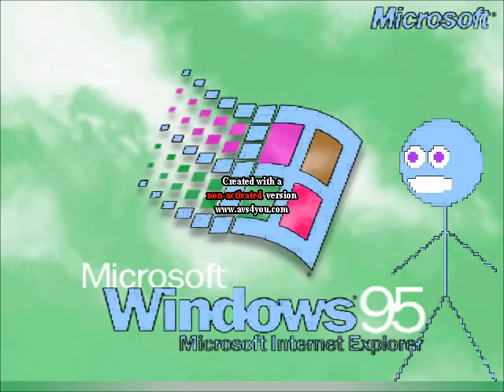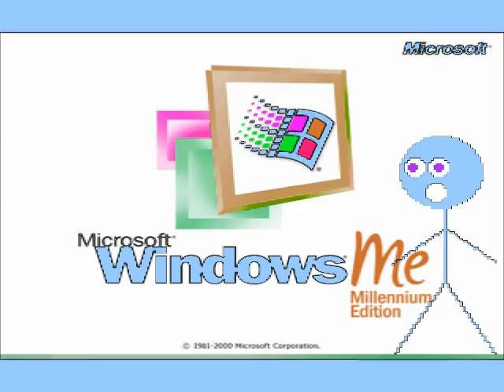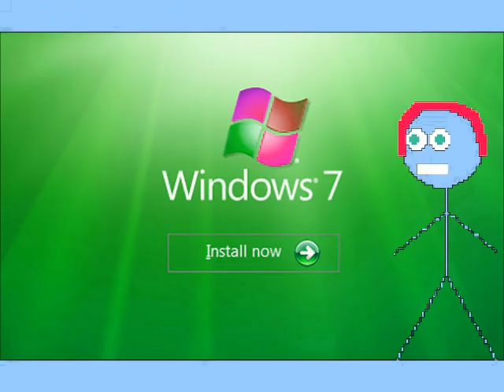Windows Startup and Shutdown Sounds (Acapella Cover) in Goter Milk